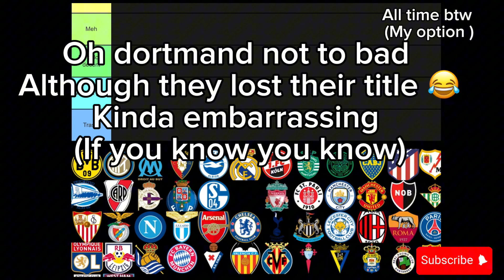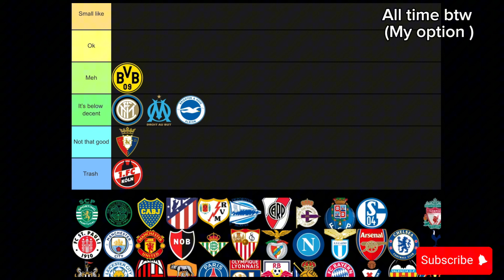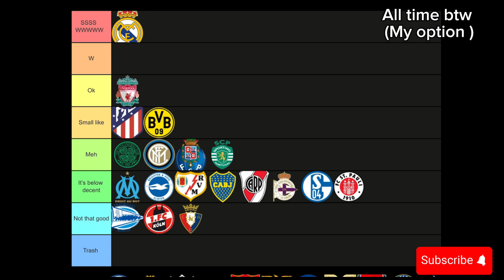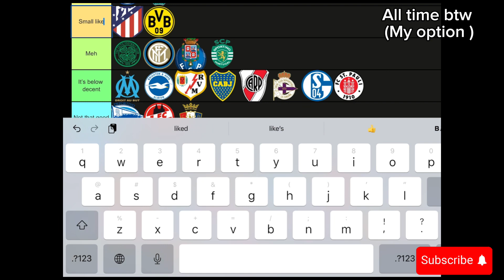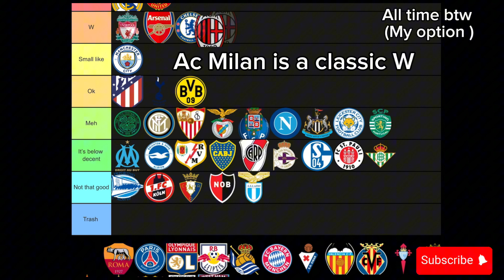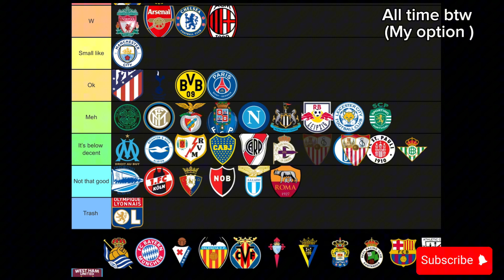Ranking Football clubs (real Madrid fan)